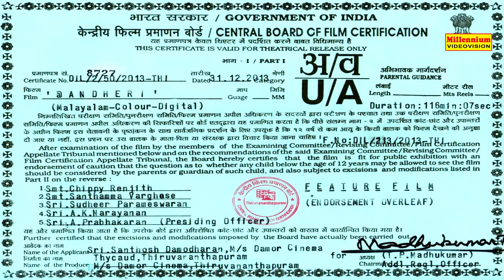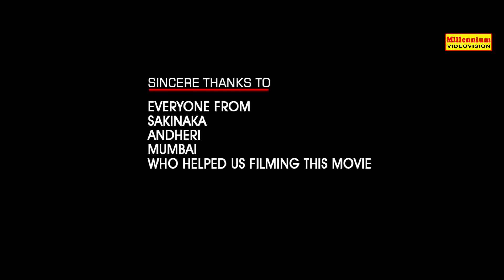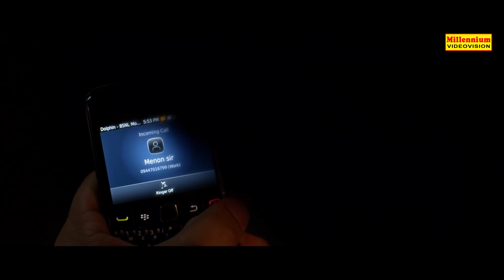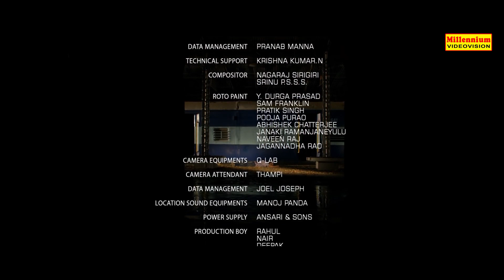ANDHERI | Malayalam Full Movie | Sreenivasan & Aparna Nair | Thriller Movie 2017 HD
Watch A N D H E R I | Malayalam Full Movie | Sreenivasan & Aparna Nair | Thriller Movie 2017
     @Andheri is a 2014 Malayalam drama thriller film written and directed by Biju Bhaskar Nair. It starred Atul Kulkarni, and Sreenivasan in leads and Bineesh Kodiyeri Disney James, Aparna Nair and Biyon in the supporting roles.
    Rajan Pilla (Atul Kulkarni) is an underworld don in Mumbai. Sub Inspector Menon (Sreenivasan) is an ordinary police officer. Menon is very much concerned about the family of his colleague who has been murdered while on duty. Menon shares a good emotional relationship with the two sons of his colleague. The elder of them Pappan (Disney James) is a taxi driver who is married and has a child. The younger one Appu (Binish Kodiyeri) is jobless. He is ready to do any job that he gets.
       Biju Bhaskar in '@ Andheri' plots the deep emotional bond between two brothers Pappan (Disney James) and Appu (Bineesh Kodiyeri).